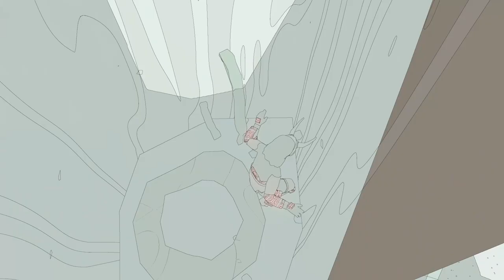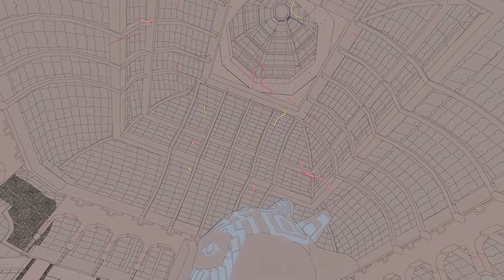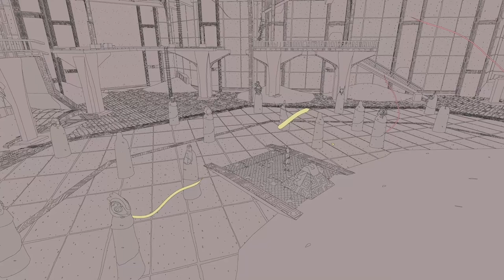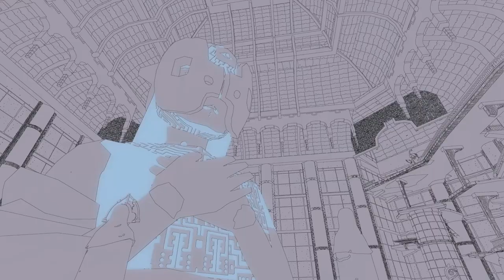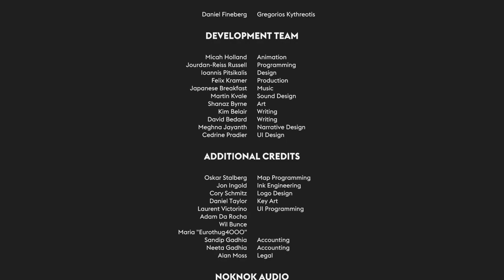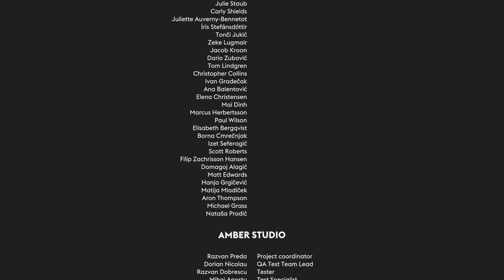Let's Play Sable Pt 15 - Back Home (Ending)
Watch my first playthrough of Sable on Xbox Series X!